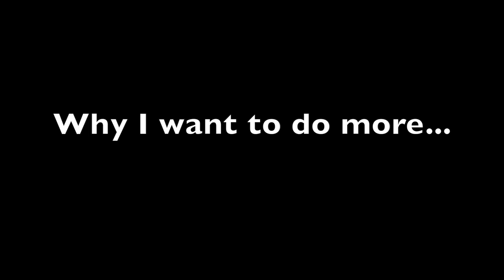Why I want to do more - My Testimonial for Kyle Kalloo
"I want to do more because of him, and he has inspired me to be a better person. Flat out a better person. Personally, professionally, overall, like it's the whole package." ~ Pauline Allen